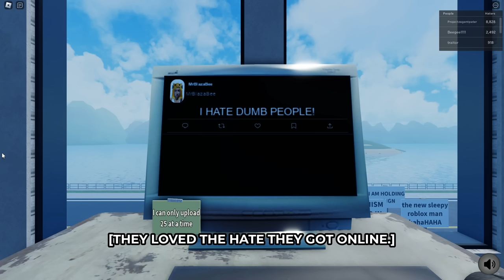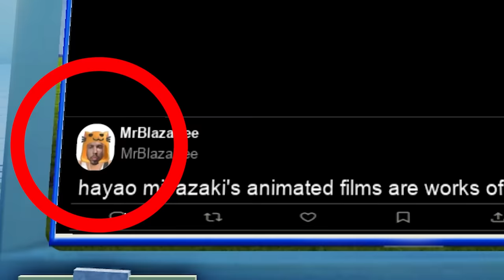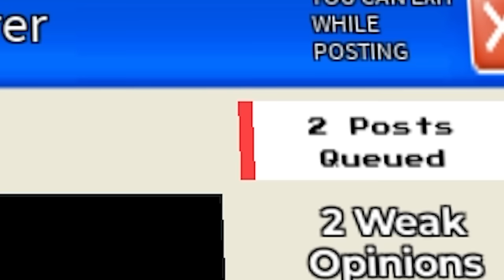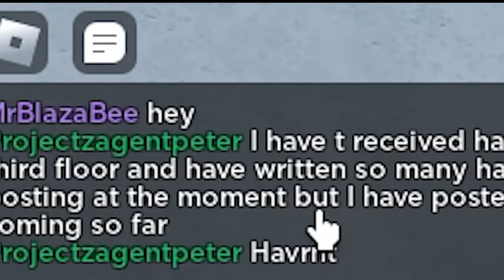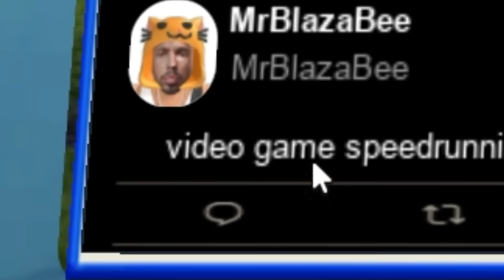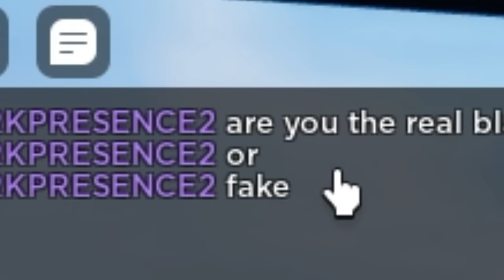i got canceled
i got canceled in roblox